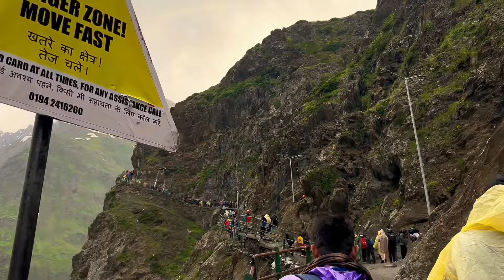Best Trekking Shoes Amaranth Yatra | Kedarnath Trekking Shoes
best trekking shoes,
trekking shoes,
amarnath yatra,
amarnath,
hiking shoes,
best hiking shoes,
waterproof trekking shoes, amarnath yatra,
amarnath guide,
amarnath,
amarnath yatra latest news,
amarnath yatra tour,
amarnath news,
amarnath registration,
amarnath gufa,
shri amarnath ji yatra,
amarnath yatra information,
biometric registration amarnath,
amarnath yatra help,
amarnath yatra procedure,
amarnath rfid card,
amarnath yatra suspended,
amarnath live darshan today,
amarnath live updates,
amarnath yatra live updates,
opening dates,
baba amarnath,
medical camp,
amarnath live,
amarnath dham,
amarnath pilgrims,
anantnag news,
srinagar news,
sheshnag tunnel,
amarnath shivling,
amarnath temple,
अमरनाथ यात्रा,